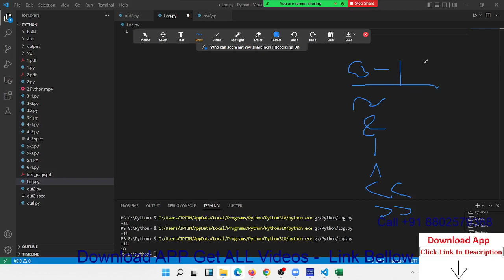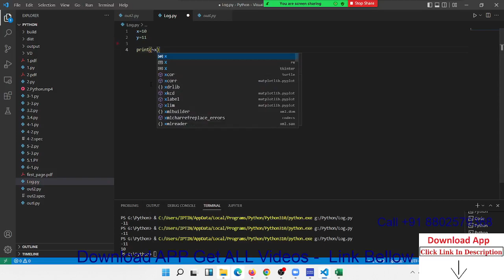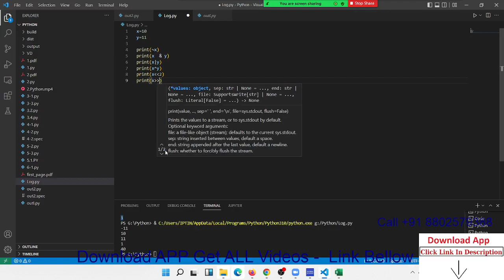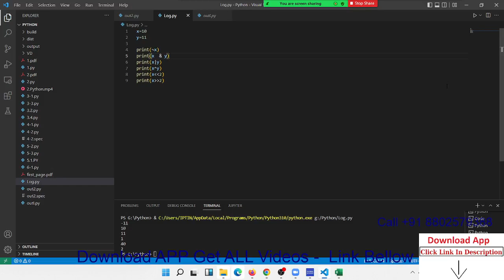Bitwise Operators in Python | Python Programming Core in Hindi